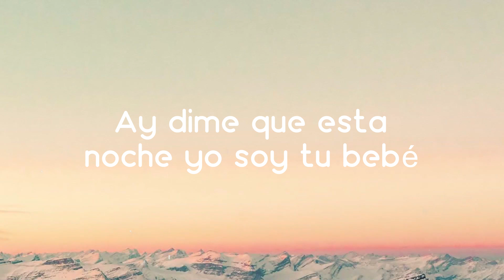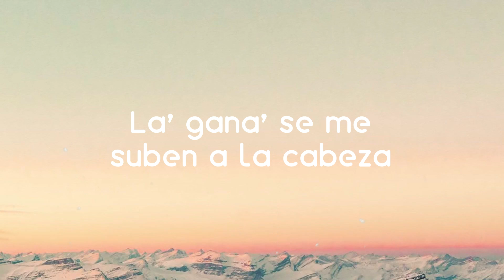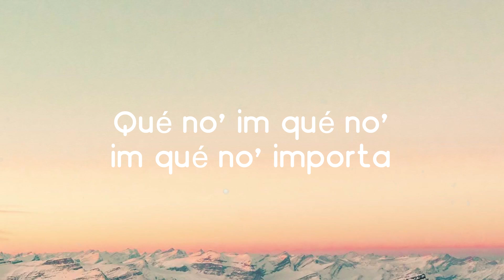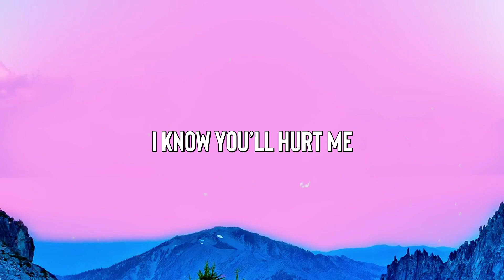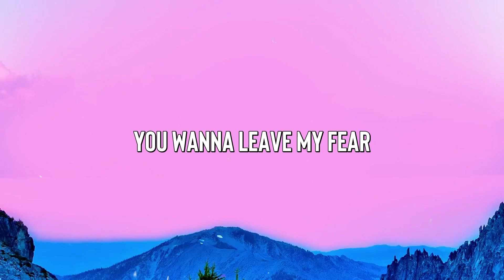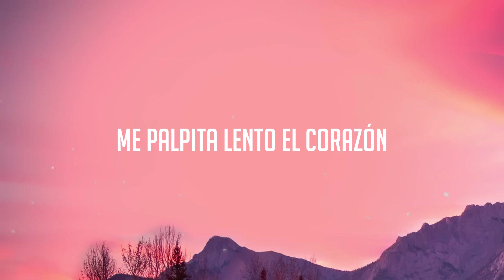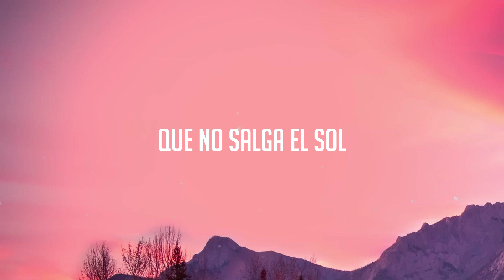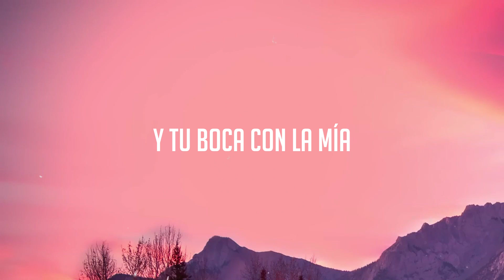Míenteme - TINI, Maria Becerra {Letra} 💢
Dale miénteme
  Por fa' miénteme
  Quién dijo amigo'
  Si te conozco mucho má' sin la ropita
  Sé que tenía' ganita' de estar conmigo
  Aunque cuando alguien
  Te me ve sin su amiguita
  Tú y yo no estaríamo' vivo' pa'
  Opinar nar nar
  Cuando estamo' acompañado' solo e'
  Bla bla bla
  Pero si 'tamo solito' e' mucho
  Muah muah muah
  Si la' mirada' mataran
  Tan tan tan
  Tú y yo no еstaríamo' vivo' pa'
  Opinar nar nar
  Bla bla bla
  Pero si 'tamo solito' е' mucho
  Muah muah muah
  Dale miénteme
  Aunque mañana somo' amigo' amigo'
  Por fa' miénteme
  Porque yo sé que en el fondo
  A ti te gusta dale confiensa
  A ti te gusta solo confiensa
  Dale miénteme
  Por fa' miénteme
  Qué importa
  Por fa'
  La La Lady muah